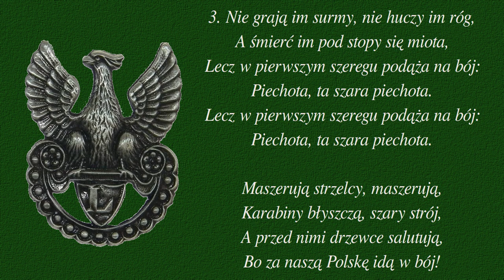Szara piechota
Pieśń legionowa w rytmie marszowym

00:00,00 → Przygrywka
00:07,75 → 1. zwrotka
00:48,30 → 2. zwrotka
01:28,90 → 3. zwrotka
02:09,50 → zakończenie